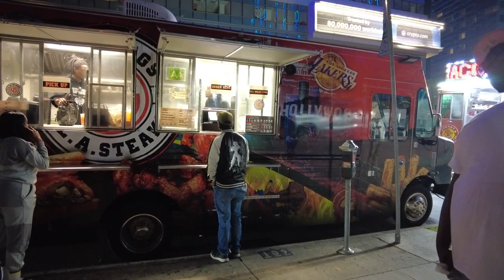LOS ANGELES MINI VLOG!!!!!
First time ever shooting a vlog, I lost my connector to my Dji Osmo half way through the trip... that's why the video is so short and I didn't have as much content for you guys as I wanted. I know there is alot of things I need to work on, but this was so short notice and I didn't have time to get things well collected. Hope you guys enjoy the short video!